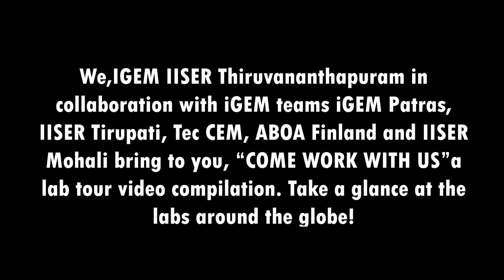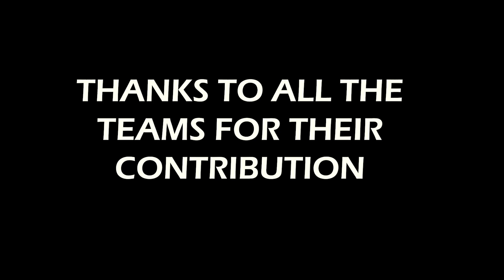COME WORK WITH US !!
Accessibility remains an unsolved issue in appreciating the beauty of Science. How exciting it would be to get an opportunity to explore the biolabs around the globe! Worry not, team iGEM 2022 is here with a global lab tour video, covering the lab experience beyond the oceans that separate us. In collaboration with IISER Tirupati, iGEM Patras, Tec CEM, ABOA Finland and IISER Mohali, we present to you, Come work with us!